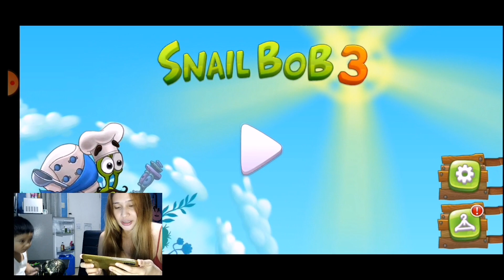SNAIL BOB 3 LEVEL 17-22 GAMEPLAY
❤️Team Lagrimas ❤️
Hello everyone
Lets play again 👍👋
Lets go!